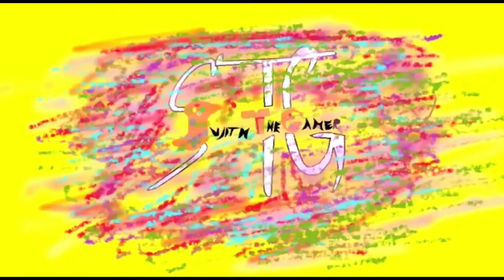STG PROMO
MY new USER NAME.
AND NEW SEGMENT.
FROM TODAYYYYYY.
SORRY FOR LONG NO VIDEO UPLOADING .
ESPECIALLY IN QUARANTINE PERIOD.